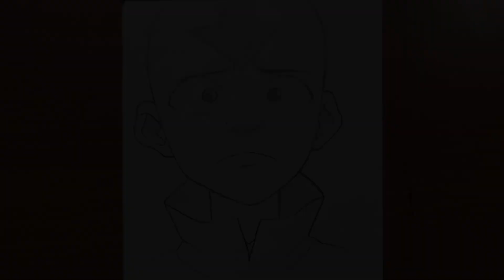How to draw Avatar: The Last Airbender | step-by-step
Pencil : zebra 0.5mm 4b lead